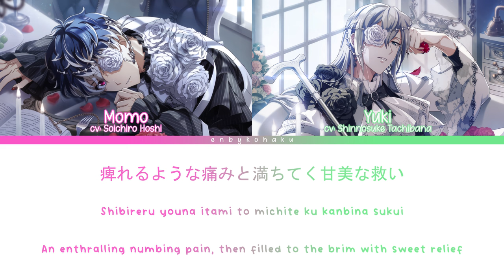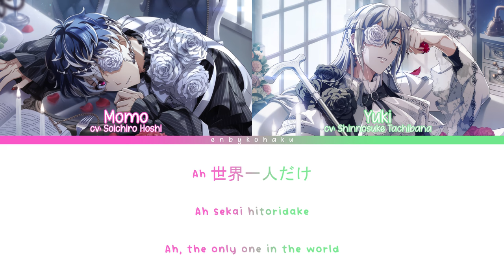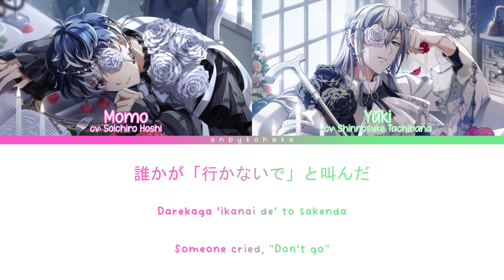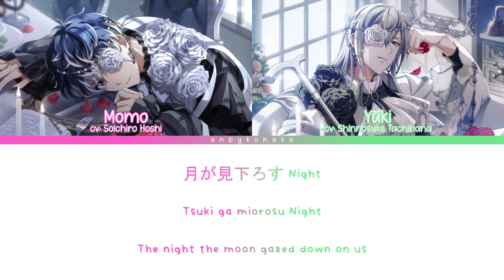Binary Vampire - Re:vale (kan/rom/eng color coded lyrics)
Vocals:
Momo - Soichiro Hoshi
Yuki - Shinnosuke Tachibana
Art - Re:vale's Anniversary 2024 URs
at 1:34 despite yuki not singing it, "bloody rites" is in the original lyric, so it's a bit confusing. I decided not to remove it to fit the english translation.
let me know if there are any mistakes!